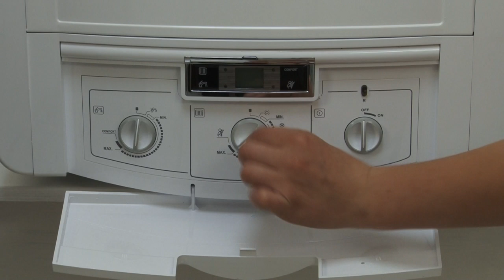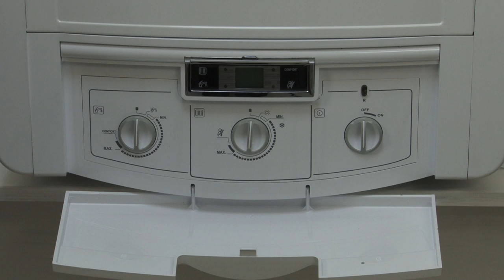Как подобрать газовый котел. Котлы E.C.A отзывы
Как подобрать газовый котел - советуем турецкий котел E.C.A Компания Электромотор Киев. Контактный телефон 5000888 Рассмотрена модель Котел газовый E.C.A. Confeo Plus 24 HM